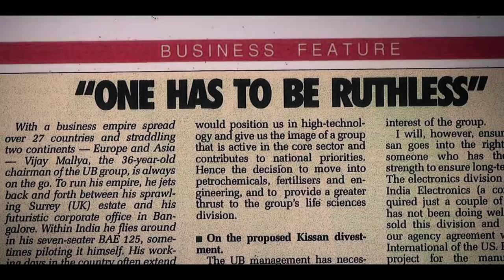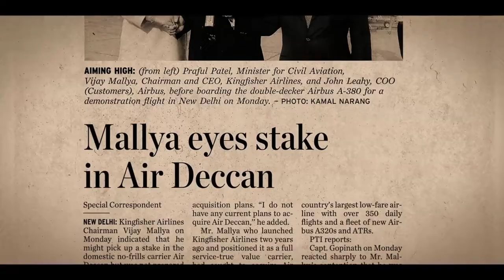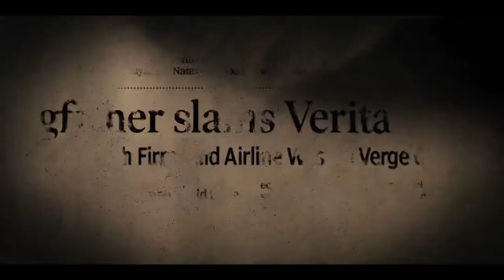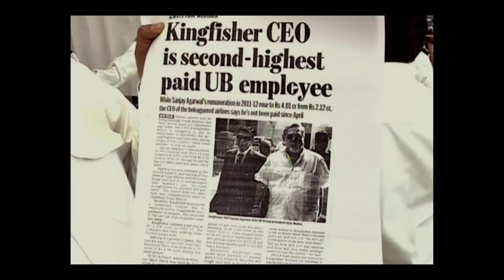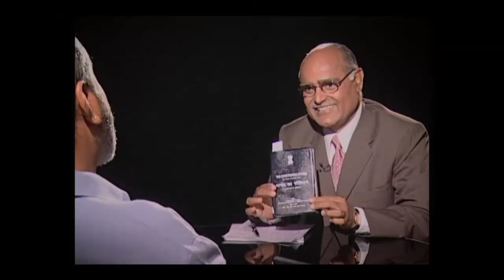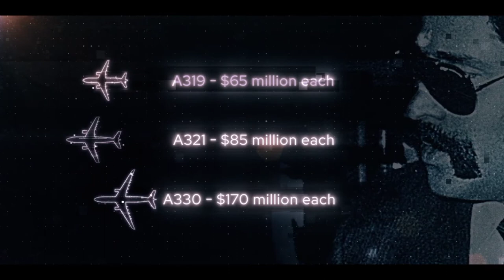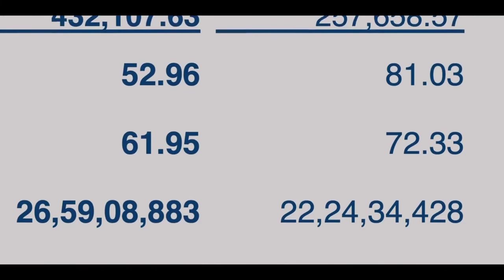Kingfisher Airlines Case Study || Vijay Mallya || The Business Tycoon || Playboy of the East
Kingfisher Airlines Ltd. was owned by biggest liquor tycoon of India with an ambition to become an industry leader. Growing share in the aviation market, a wide number of destinations and numerous awards, depicted a very attractive and innovative picture for the company. Kingfisher airlines achieved success in gaining customer satisfaction by offering a great and comfortable flying experience to its passengers. However, in the Indian aviation sector, Kingfisher Airlines had a short but lasting impression. By the end of 2011, Kingfisher Airlines suffered a huge financial crisis. Kingfisher Airlines, UB Holdings Ltd. was provided loan by many private and public sector banks in India, considering the reputation of its CMD